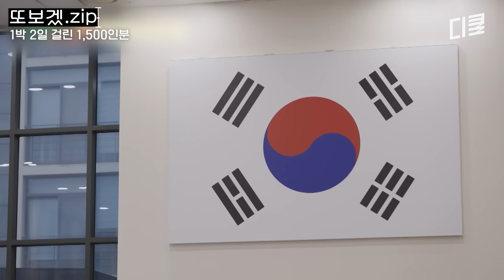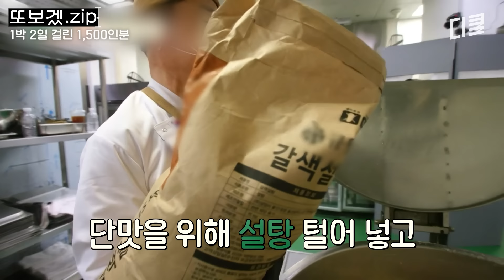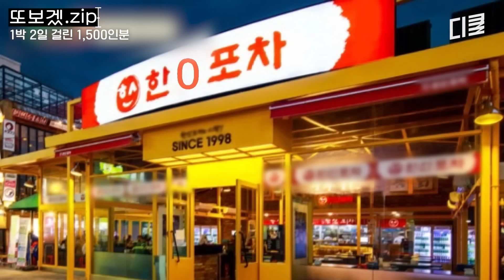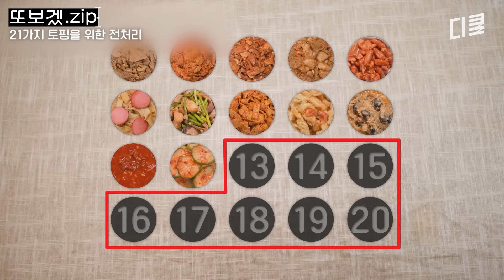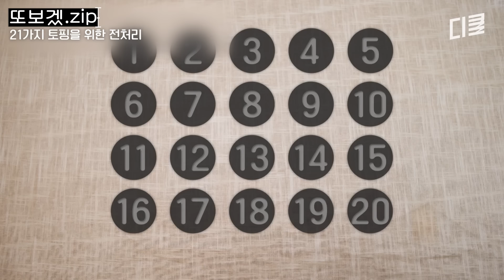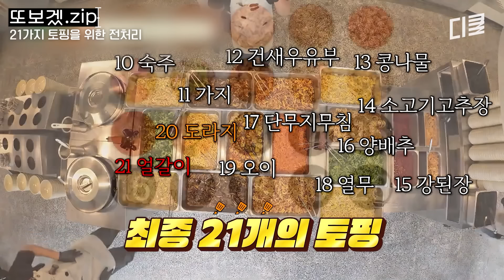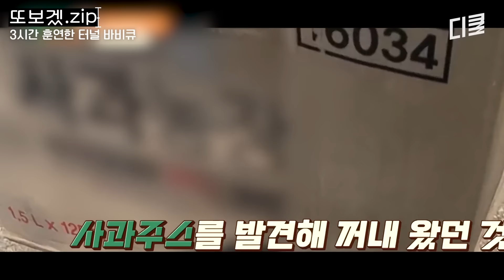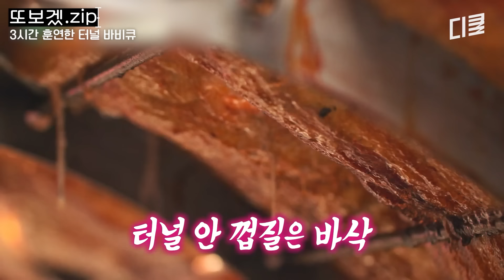(60분) 똑똑똑.. 주방에 사람 있어요.. 살려주세요😱 味친 퀄리티의 한 끼 식사를 위해 갈려나가는 출장단.zip | 백패커2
📂 예능 또 보고 싶어서 만들었.zip

00:00  1박 2일 걸린 1,500인분
20:17  21가지 토핑을 위한 전처리
43:00  3시간 훈연한 터널 바비큐